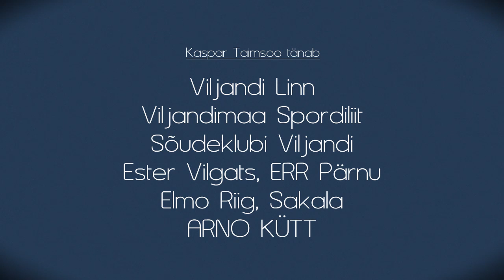Kaspar Taimsoo videotervitus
Pisike klipp Pärlipeo jaoks kuna ise ei saanud kohale minna.
Kaspar Taimsoo videtervitus, Pärlipidu, Pärimusmuusika Ait, Viljandi, 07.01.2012